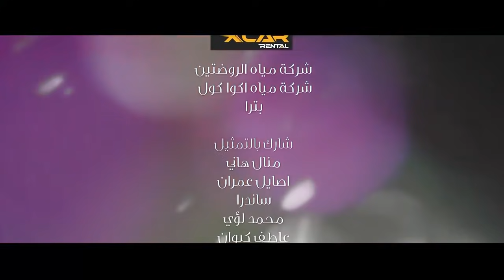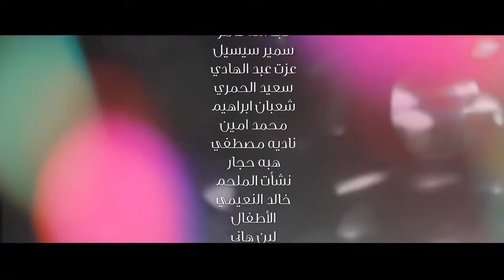مسلسل حالة خاصة | الحلقة السابعه و العشرين والعشرين| بطوله | عبد العزيز جاسم و هيا عبد السلام